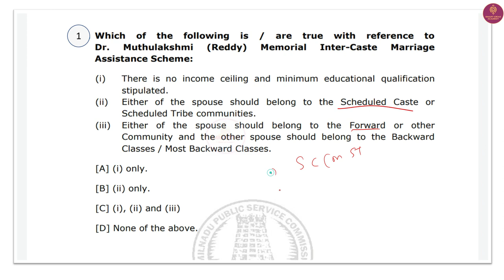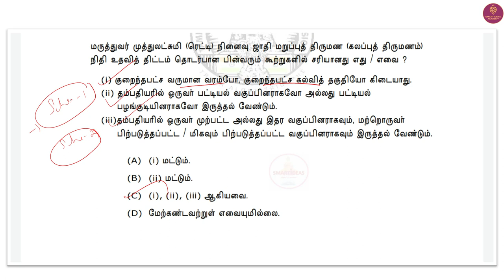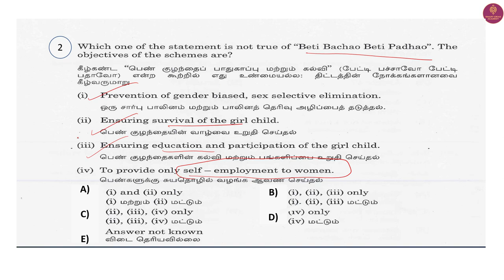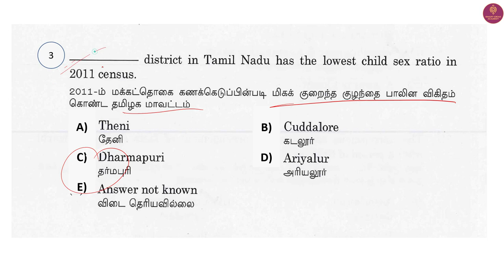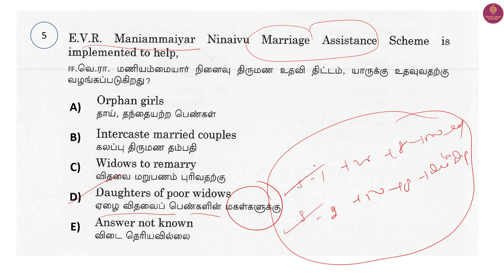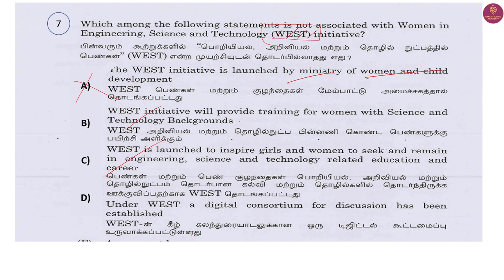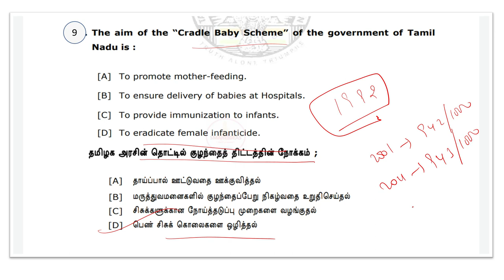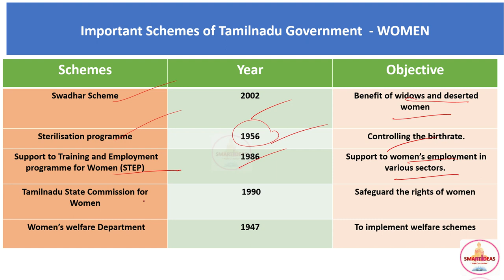Tnpsc Tamilnadu Women Schemes Questions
Hello !

Today's Video is : Tnpsc Tamilnadu Women Schemes Questions | Tnpsc Tamilnadu Schemes | Tnpsc Women Schemes Questions

Title :   🧑‍💻How to Protect your YouTube Account | How to Recover your YouTube Account after Hacked | Tnpsc